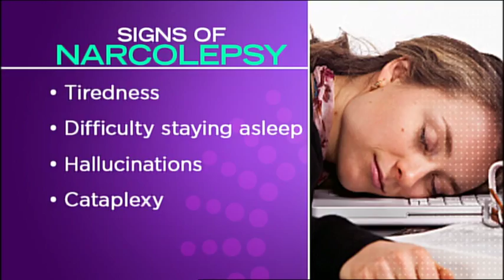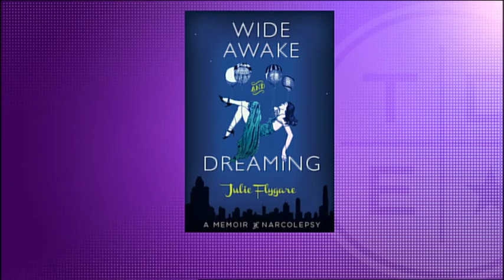Truth about Narcolepsy - The Daily Edition featuring Julie Flygare, Narcolepsy Advocate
On Nov 25, 2014, The Daily Edition debunked myths of narcolepsy. Author and narcolepsy advocate Julie Flygare and Dr. David Cunnington talk to the team about sleep disorder narcolepsy and cataplexy.

Transcript: We all feel tired at times, sluggish and perhaps in need of more sleep.
But when you struggle to stay awake and find yourself nodding off unexpectedly, it could be narcolepsy.
It's a serious, rare disorder, affecting three million people worldwide.
A highly misunderstood condition, narcolepsy is not like what you see in the movies.
Narcolepsy is an autoimmune disorder where the brain loses the ability to maintain normal sleep and wake cycles.
Inventor Thomas Edison suffered from the disorder.
So did Winston Churchill and Nirvana frontman Kurt Cobain.
Late night talk show host Jimmy Kimmel has also been diagnosed.
Earlier this month, a US teen went viral after posting this video, in which she has a narcoleptic attack.
She's among the 70% of narcoleptics who also suffer cataplexy or sudden bouts of muscle weakness.
Experts say the condition is more common than we may realise.
So how can you tell if you're just tired or suffering from something more sinister?
For this week's Spotlight, we're joined by sleep physician Dr David Cunnington in Melbourne Thank you both for your time.
What's the difference between feeling a bit tired and having narcolepsy?
So all of us feel tired.
We all get that from time to time.
Usually we can identify something causing it, when we address that, the tiredness goes away.
The difference with narcolepsy is that the tiredness is there all of the time.
People address nutrition, health, make sure they are sleeping well, look after their mental health and are still tired day after day and week after week.
Indeed.
We also saw one of the major symptoms is cataplexy, around 70% suffer from that, it is the complete dropping all of your muscle tone, it's involuntary.
Julie, you were diagnosed when you were 24.
We have a photograph of you asleep in a Starbucks.
How old were you?
The first thing that I noticed was that my knees started buckling at a joke with a friend, it was the strangest feeling.
And that kept happening always when I was laughing at a joke or annoyed.
I also entered law school and I was having a hard time getting through my course work.
I just thought I didn't have what it took to be a law student.
I figured ute that maybe it was a sleep issue.
You don't want to walk around not laughing at jokes or getting annoyed by something that's involuntary.
What can you do about to manage itIt's very difficult.
I have to sometimes stop myself from joking and say to my friends, "I can't control it and even though I take the best treatments, I still sometimes collapse completely to the ground.
How does that effect you in every day life, can you still drive an a car?
I am very aware of when cataplexy is going to happen.
I wouldn't drive if I thought I was going to have it.
With the most part with medication, I take two naps a day, I am able to work full-time and I drive.
David, is there a profile of a typical person that has narcolepsy, does Julie fit the mould of a typical person?
In some respects Julie does.
There will be some sort of trigger that comes on maybe late teenage years, early 20s, maybe an illness.
That's followed by a partial recovery and then tiredness and sometimes the emergence of the other symptoms that we talked about, hallucinations on the boarderline of wake and sleep.
We know that 91% of primary care doctors are not comfortable diagnosing narcolepsy.
So David, if people aren't diagnosed then they can't get treatments I imagine.
There is a range of treatments.
The diagnosis is an issue.
When I see people who have had narcolepsy there is always a journey, a story of lots of different diagnosis.
That's the reason we want to increase awareness of symptoms.
Not just for people with narcolepsy but also doctors and health professionals as well.
Julie, you are passionate about raising wear bes.
What would you say is the biggest misconception about the condition?
People often -- awareness.
People think it's a joke.
It's a serious condition that's changed my life.
I like to let people know, no, this is a real disorder, it's not as rare as we think it is.
Your friends and neighbours, they have narcolepsy and that's why I founded the narcolepsy Not Alone Campaign to show the faces of narcolepsy around the world.
We have people in Australia and all over, 42 countries around the world saying I am not alone.
I'm sure that's helping people all over the world.
Julie's book Wide Awake And Dreaming: A Memoir of Narcolepsy